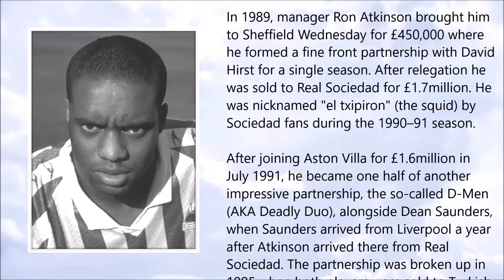Dalian Atkinson ● A Simple Tribute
Dalian Atkinson (21 March 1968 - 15 August 2016)